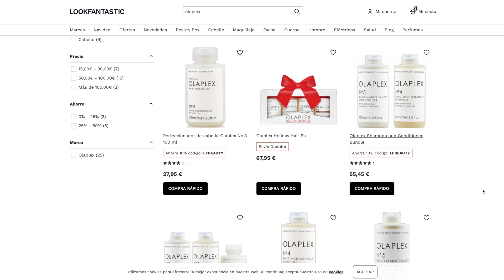BLACK FRIDAY LOOK FANTASTIC | SMASHBOX, NUFACE, BAREMINERALS,... ad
OMG ofertón en la web de Loo Fantastic... os dejo mis recomendaciones

Este código, aplicará un descuento de hasta un 55% en una amplia selección de productos. El sistema de este código funciona de dos formas distintas:

- Tendrá un descuento de un 10%, 15%, 20% and 25% en artículos que NO estén en promoción.
- Para los artículos que SI estén en promoción (15%, 30%, 3x2) tu código se añadirá a dicha promoción, generando un descuento de hasta un 55%.

♡Productos Mencionados♡

Cámara: Canon EOS 80D
Aro de Luz
Control Luces
Objetivo: 18-135mm

Ilustración Intro Patricia A.

► ► ►*Este video es en colaboración con Look Fantastic todo lo que digo es mi opinión personal.